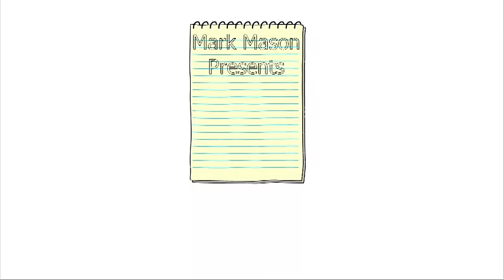Justice Pad Web Trailer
Justice Pad A brilliant piece of mentalism